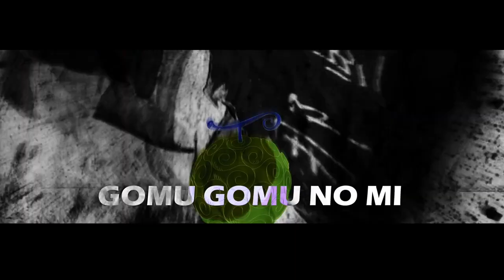parte 1 rap do Lufy (Enygma)